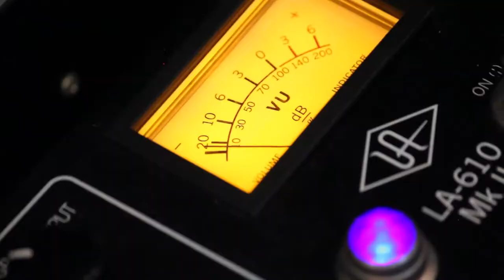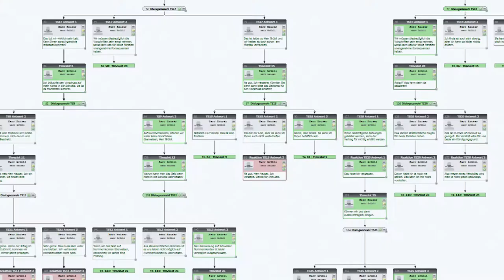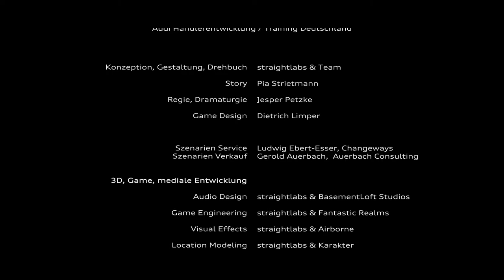Making of Audi Virtual Training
Video zum Tag 3 der Woche mit Audi im Corporate Learning MOOCathon.